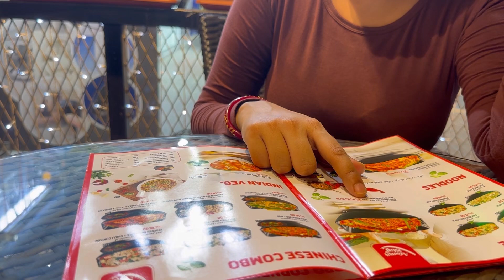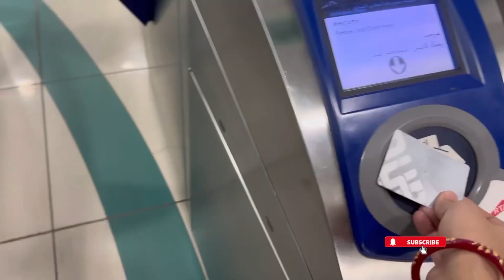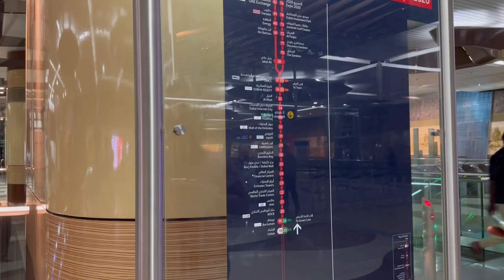আজ গেলাম ঝিলিক এর সঙ্গে দেখা করতে 💕দুবাই তে Mercedes er দোতালা বাস গুলো কেমন হয় ?😍life in Dubai ✨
আজ গেলাম ঝিলিক এর সঙ্গে দেখা করতে 💕দুবাই তেMercedes এর  দোতালা বাস গুলো কেমন হয় ?😍life in Dubai ✨

Jhilik’s YouTube channel : @AmaytomaymileTAJH